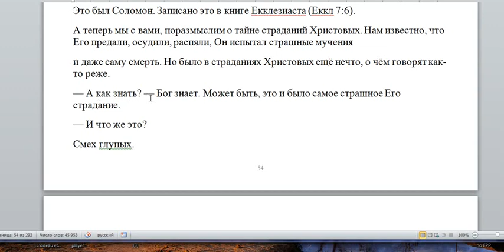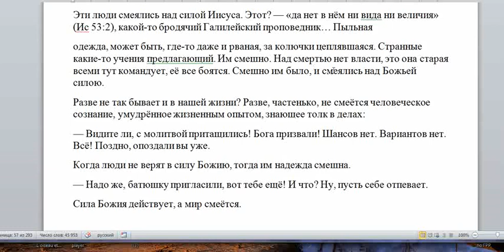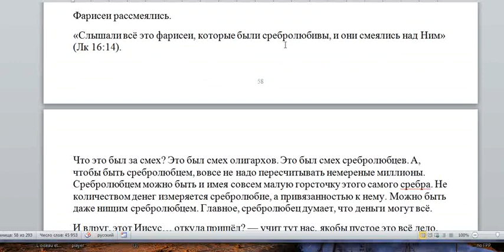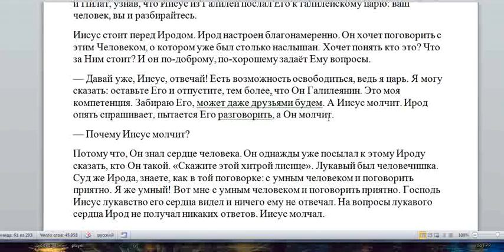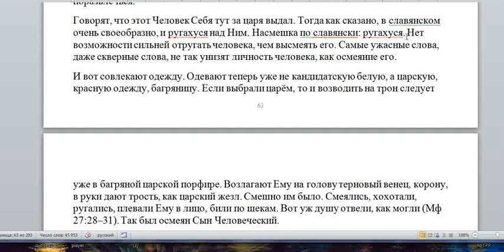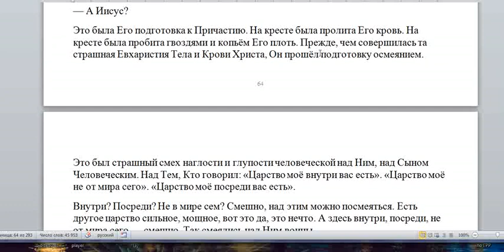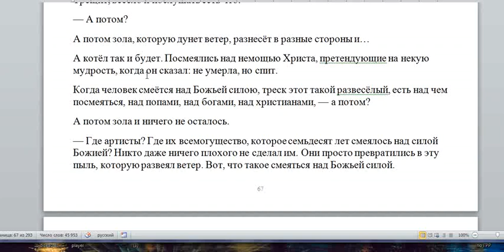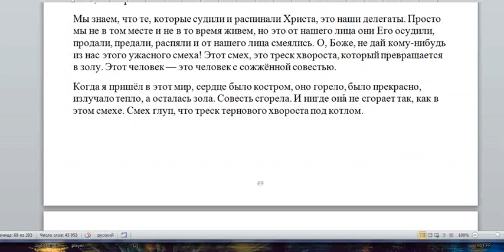о. Геннадий Фаст. Смех. Читает Игорь Дыбунов